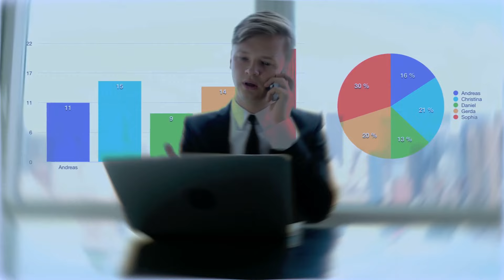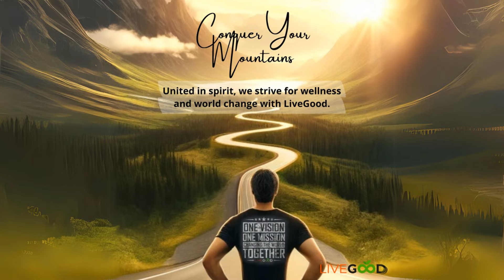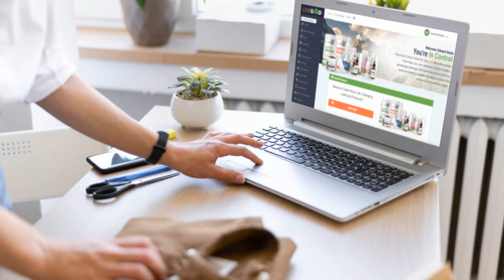LiveGood Funnel System and Co-op Launch The Game Changer for Network Marketers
Are you struggling to build your team, generate sign-ups, or keep your downline engaged in network marketing? This is the wake-up call you’ve been waiting for! 🚀 Introducing the LiveGood Funnel System & Co-op, designed to even the playing field and make team-building easier than ever. No more struggling with cold calls, scripts, or chasing prospects. This powerful marketing system will do the heavy lifting for you, driving sign-ups and helping you grow your business faster.

If you're ready to change your life and take your business to the next level, don’t miss out on this incredible opportunity. Watch the video, take action, and let’s build something great—together.

👉 Ready to join?

🌟 **ATTENTION ASPIRING ENTREPRENEURS!** 🌟

🌟 Looking to achieve online success? 🌟

✨ **Discover a Revolutionary FUNNEL That Unleashes 4 Streams of Income!** ✨
🚀 **It's FRESH OUT OF THE BOX! Don't miss out!**

🛠️ **Elevate Your Marketing Game with My Top-Recommended Tools:**
🌈 **HOT Picks Just for You:**

🌟 **Embark on Your 6-Figure Journey in Just 6 Months:**

🔒 **Secure Your Spot in the Powerline & Watch as Success Builds Below You:**